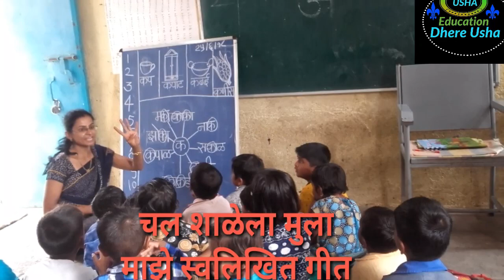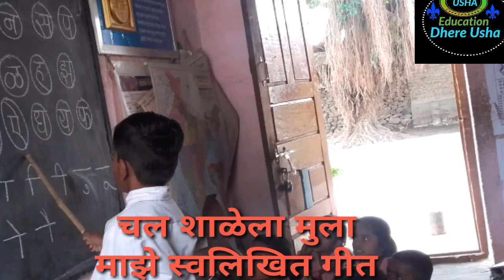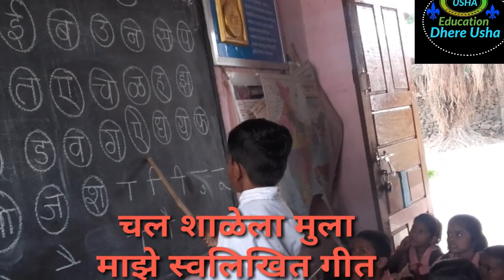Maze swlikhit geet -chal shalela mula, माझे स्वलिखित गीत-चल शाळेला मुला ,,ऐका आणि पहा माझ्याच आवाजात